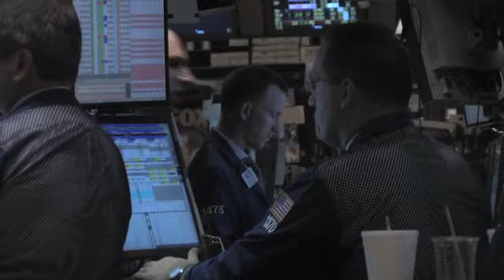Bloomberg appoints Robert Steel